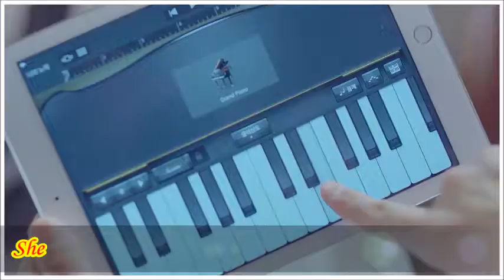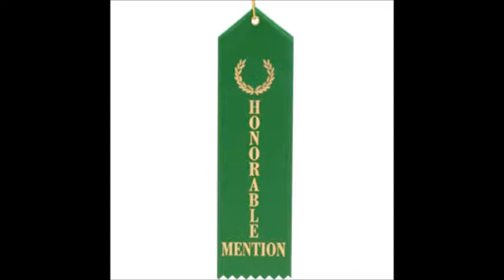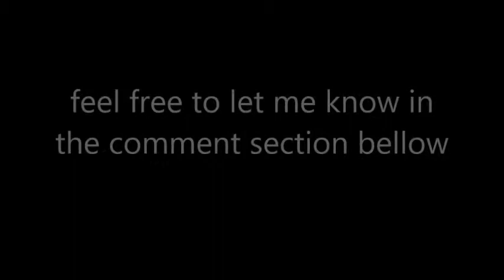Top 17 Kpop Debuts of 2017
good pair of speakers/Headphones Recommended
all Kpop, Qpop, and cpop request welcomed